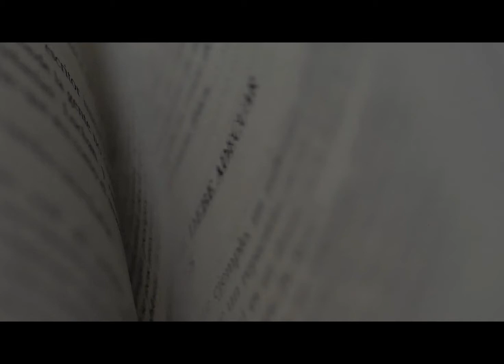VIII Encuentro Internacional de Poesía "Ciudad de Úbeda". Guillermo Jiménez Guzmán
VIII Encuentro Internacional de Poesía "Ciudad de Úbeda".
Sección Sed de Amor:
Guillermo Jiménez Guzmán ( México)